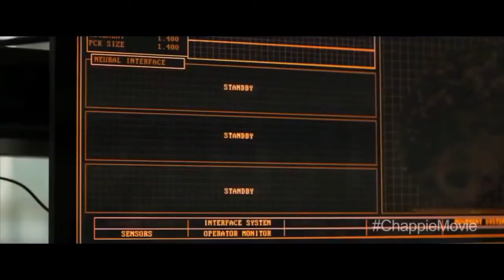Robot returns full Hindi trailer